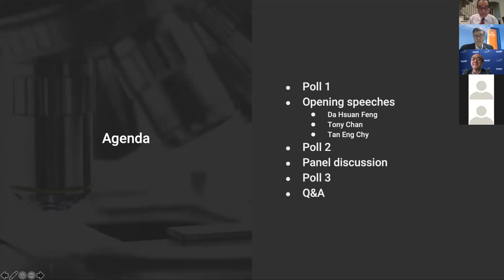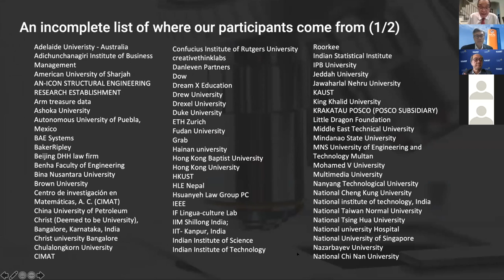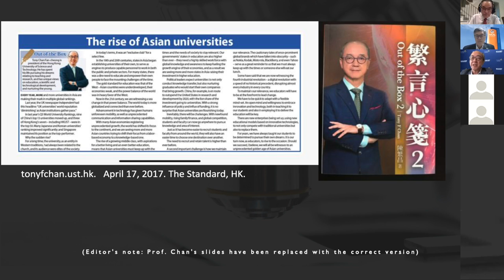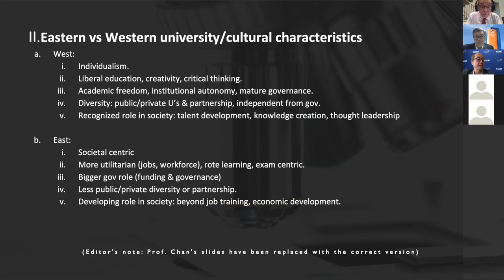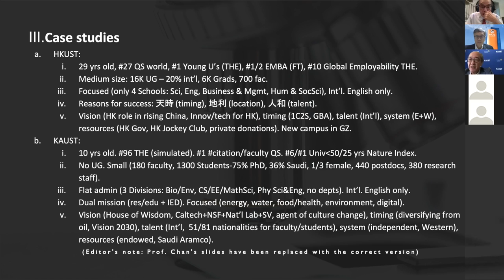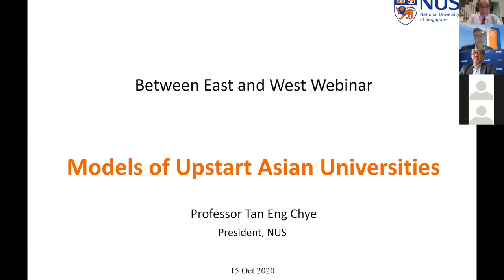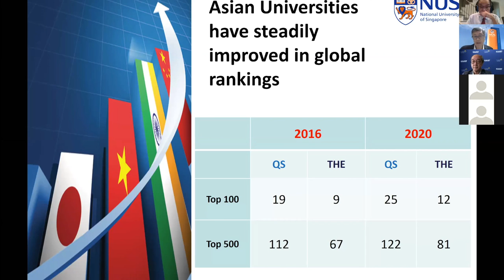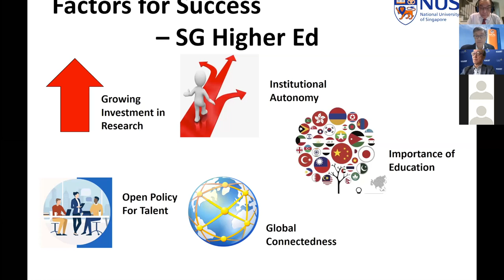Between East and West: Models of Asian Upstart Universities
In this webinar, presidents of two top Asian universities (President Chan from KAUST and President Tan from NUS) will engage in a discussion on the challenges faced, and opportunities taken to lead their institutions in this increasingly convoluted and complex world of the 21st century.

to learn more about DAU!